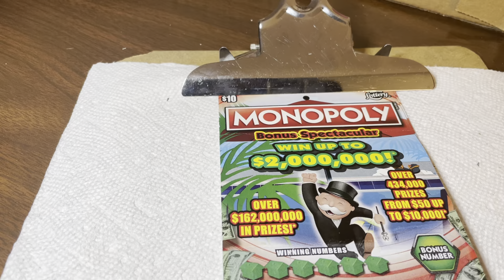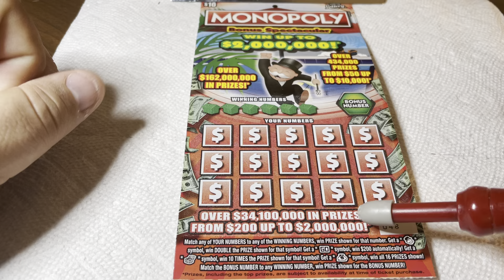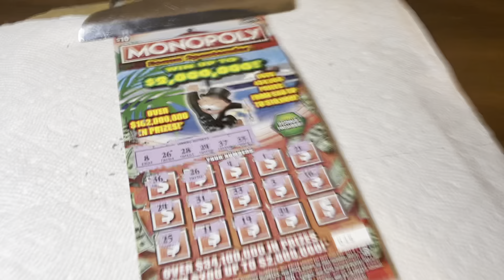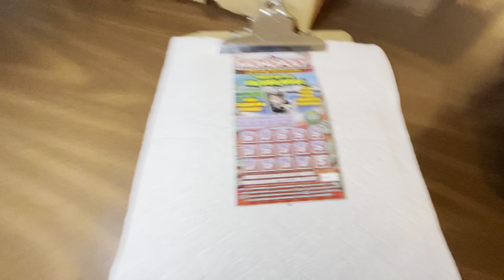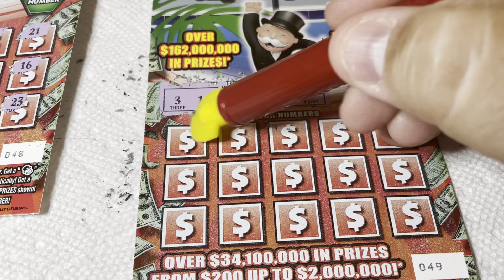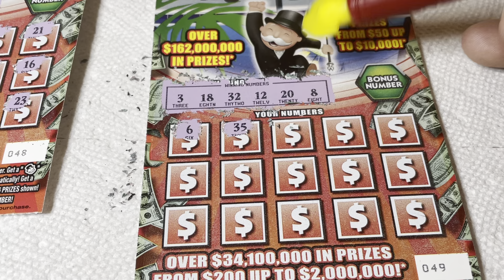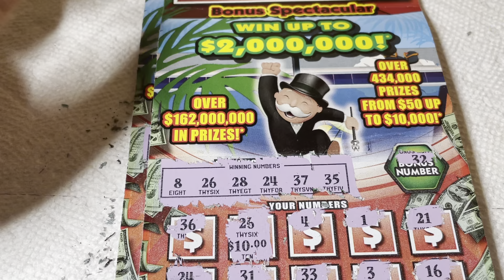$10 - FLORIDA MONOPOLY BONUS! WIN! Lottery! Lottery Scratch Off instant win tickets! WIN!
14422 Shoreside Way, Suite 110, PMB 226